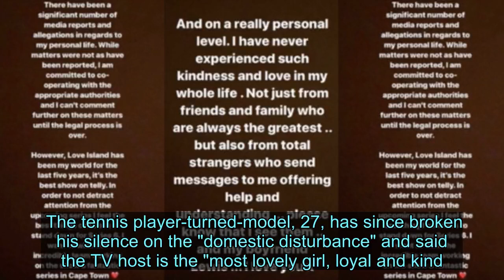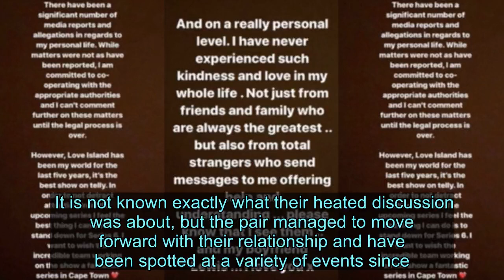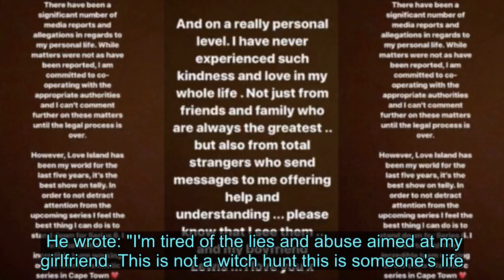Caroline Flack 'tried to end relationship with Lewis Burton two months ago' - News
Videos can use content-based copyright law contains reasonable use Fair Use Love Island host Caroline Flack, 40, was arrested and charged with assault by beating earlier this week following an altercation with her boyfriend Lewis Burton at her North London home.  The tennis player-turned-model, 27, has since broken his silence on the "domestic disturbance" and said the TV host is the "most lovely girl, loyal and kind."  Prior to their tense exchange on Wednesday evening, which allegedly involved Caroline hitting him with a mobile phone, it has been claimed the duo's relationship was on the rocks two months ago.  According to The Sun, the couple, who got together in June, are rumoured to have almost split in October after a heated row in Ibiza.    Pals claimed to the publication things between them then were "touch and go", but the pair decided to give their relationship another try.  During their sun-drenched getaway, Lewis and Caroline were spotted aboard a yacht and the Love Island host looked seemingly unimpressed on the deck of the boat, while he tried to speak to her.  It is not known exactly what their heated discussion was about, but the pair managed to move forward with their relationship and have been spotted at a variety of events since.   Since her arrest, the TV presenter has been spotted out and about in Central London.  Keeping her face covered with a pair of black sunglasses, Caroline was seen walking with a man as she went about her business, with her hands in the pockets of her tan leather jacket.  She completed the look with a pair of leopard print miniskirt, black tights and a pair of brown boots.   Caroline has yet to comment on her bust-up with her other half, but Lewis took to Instagram and said his girlfriend "doesn't deserve" any of the abuse.  He wrote: "I'm tired of the lies and abuse aimed at my girlfriend. This is not a witch hunt this is someone's life.  "I have not signed any NDA. Why would I? Caroline is the most lovely girl. Loyal and kind.  "She doesn't deserve any of this."